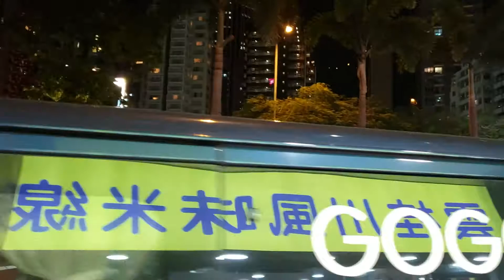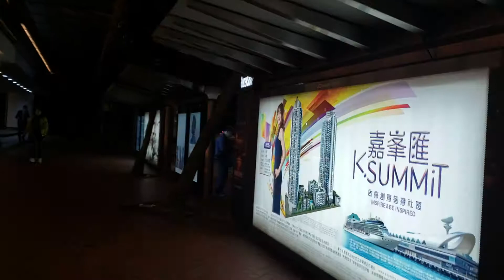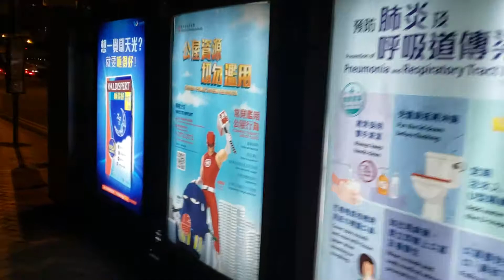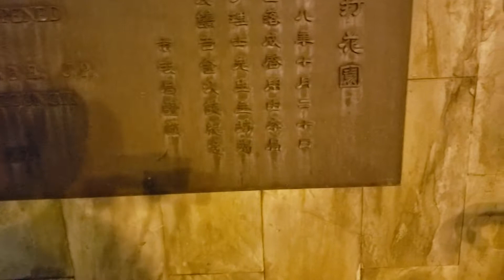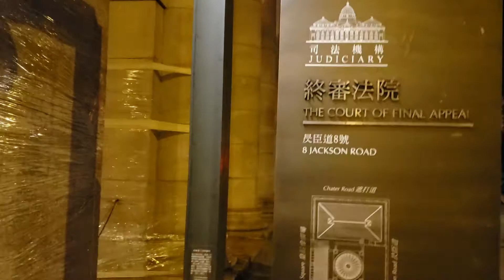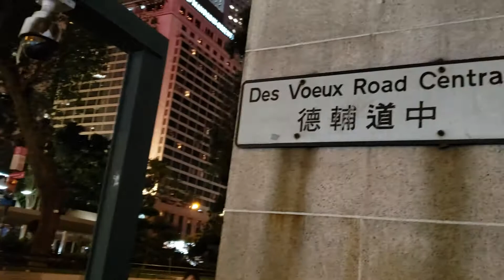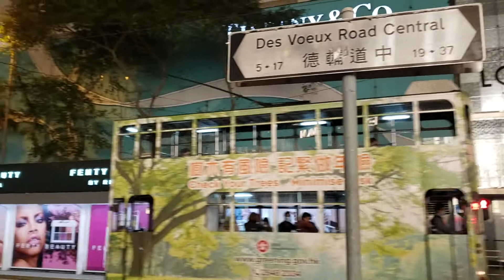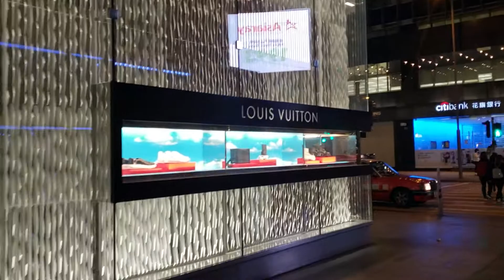《桂强芳走遍全球》冠状病毒肆虐之际，从湾仔到金钟到中环，不想看到的幕幕惨象，酒店关门店铺倒闭高檔商场空无一人